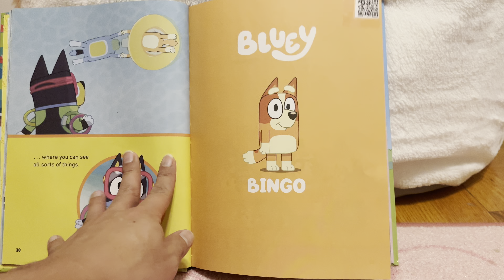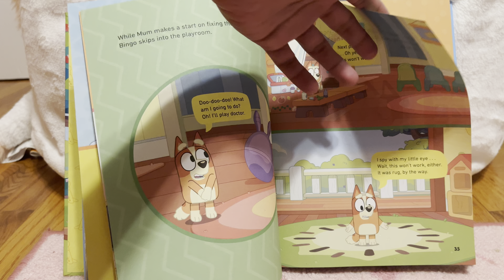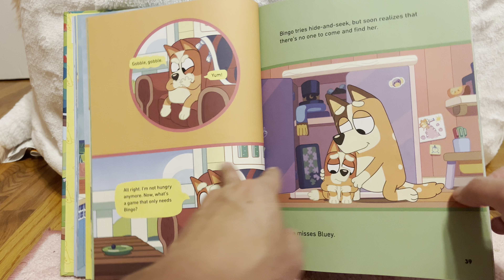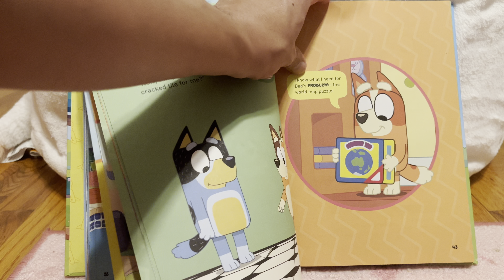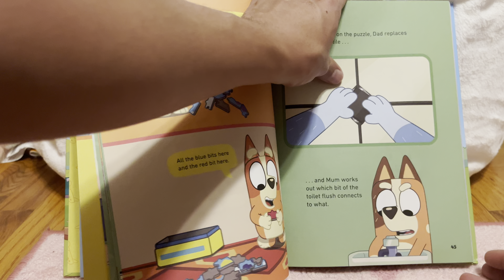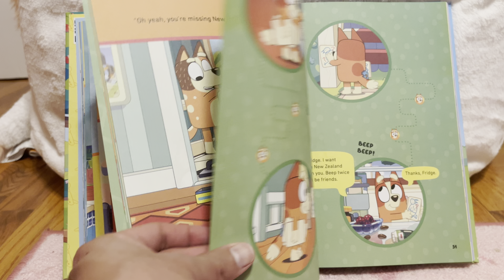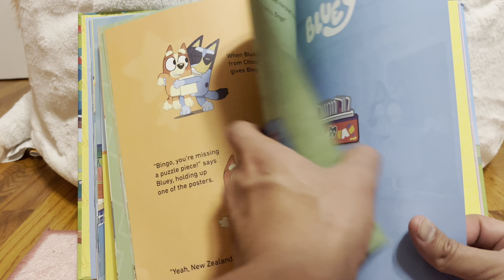January 24, 2024